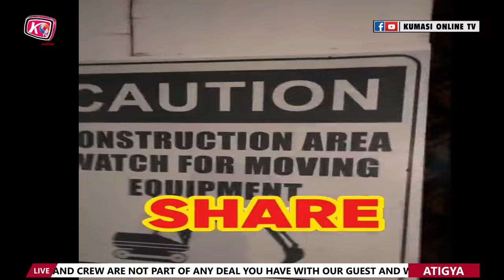ANOTHER BOMB! Prophet Nigel Gaisie SHOCKS with 2024 Election Prophecy! MUST WATCH!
In this eye-opening video, Prophet Nigel Gaisie delivers a shocking prophecy regarding the upcoming 2024 elections that you cannot afford to miss! Known for his bold predictions and spiritual insight, Prophet Gaisie reveals critical insights that could shape the political landscape. Are you prepared for what he has to say?
Join us as we delve into this prophetic message that promises to stir conversations and insights among viewers.

Prophet Nigel Gaisie SHOCKS with 2024 Election Prophecy! MUST WATCH!